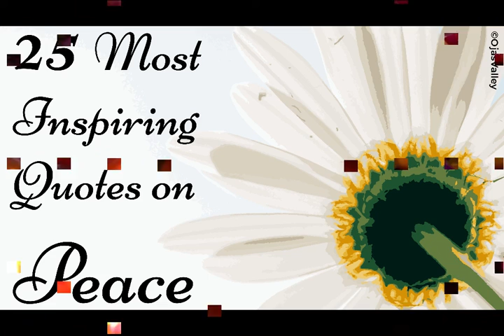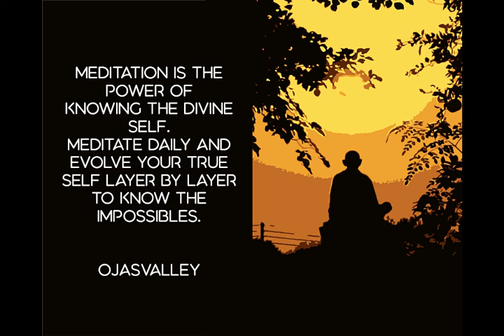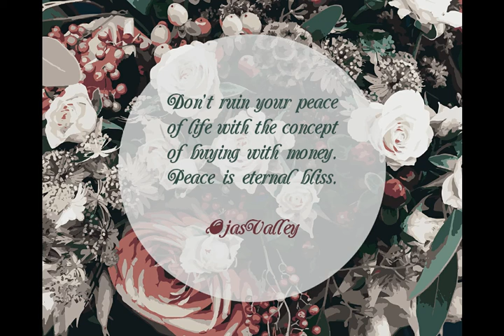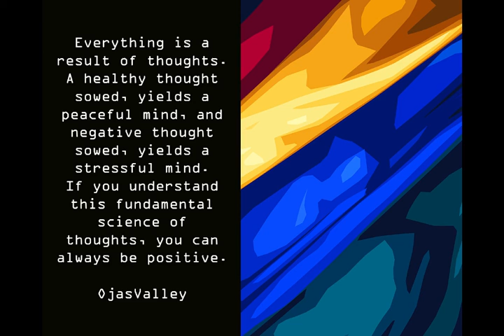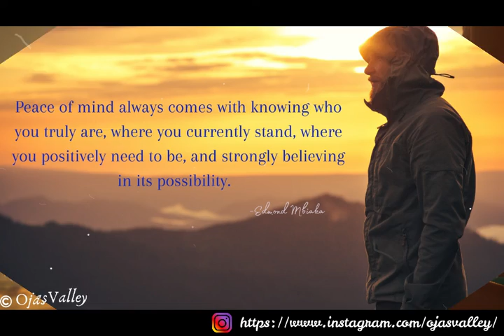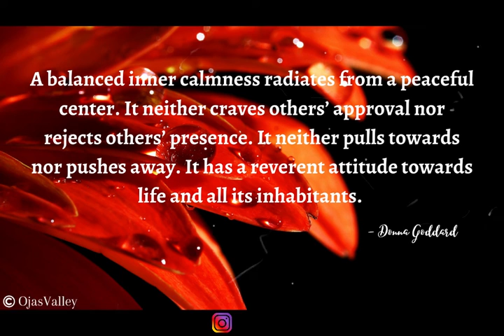25 Most Inspiring quotes on Peace |Peace and life | OjasValley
Here we present 25 most smoothing quotes on Peace for Life. These 25 quotes will smooth your mind, body, and soul to grow spirituality and serenity.
If you are finding Peace, Love, and Happiness. Listen to these best quotes and know the happiness hidden within you.
You can even read our blogs on Peace quotes and other inspiring quotes.

Join OjasValley to make the world a better place with Motivation, Knowledge, and Power!
“Together We Win!!” Join us in everyday Motivation, Happiness, Love, and Inspiration.

Spread Peace !! Spread Love!!